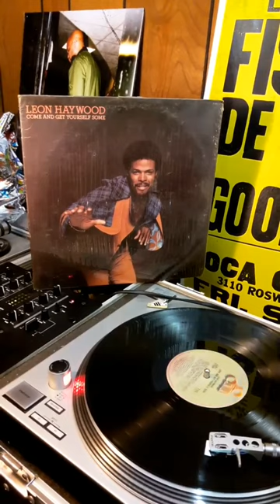Leon haywood - I Wanna do Something Freaky to You (1975)